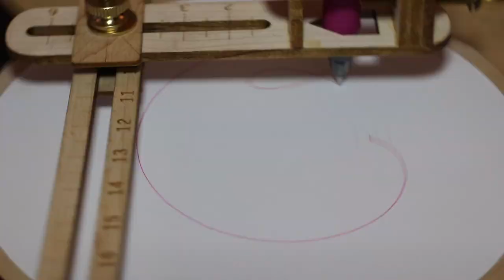DuoGraph Zen Meditation no. 7 - Heart Flower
New spiro art.

Heart Flower